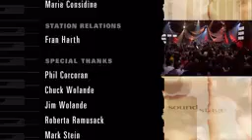Best love...songs all the time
Relaks...